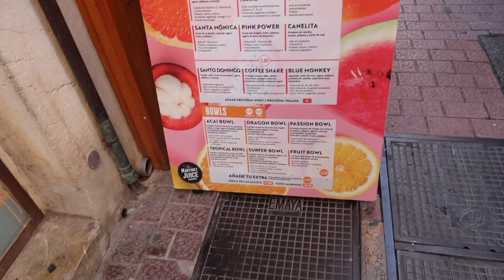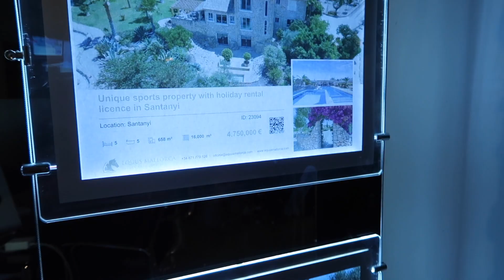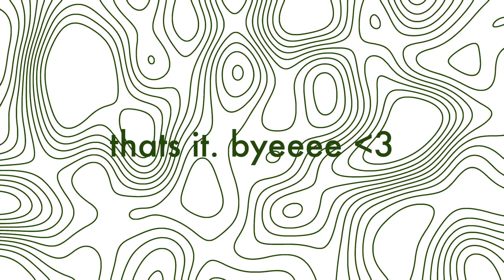girls trip before uni starts⎜mallorca's best beaches, cafés and açaí bowls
my friend sena and I decided to get some sun before the new winter semester starts. here's what we did in mallorca, spain (:

PS: I AM SO SORRY FOR OUR AWFUL SPANISH WE TRIED OKAY